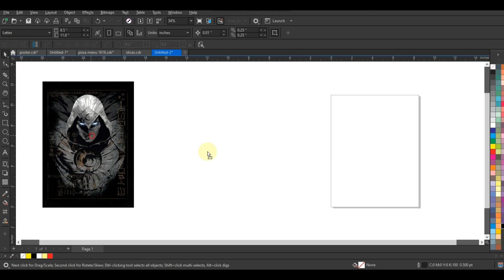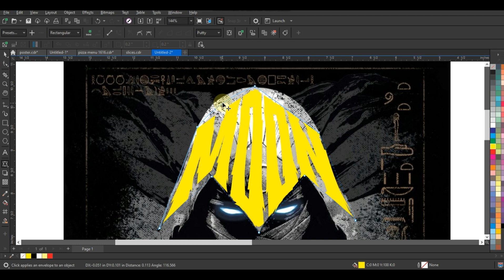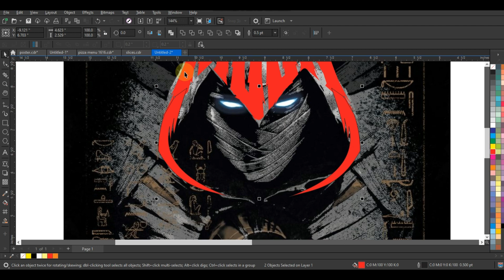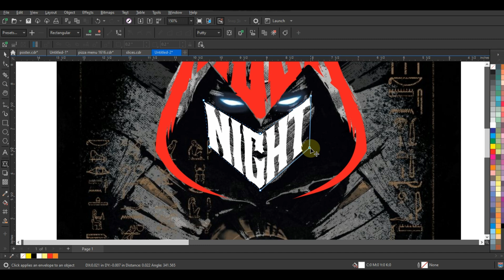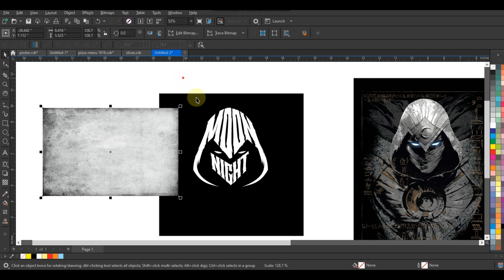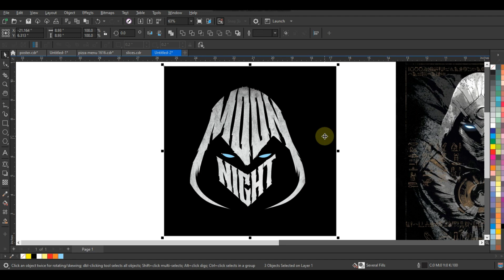Typography Best Techniques in CorelDRAW - Ahsan Sabri